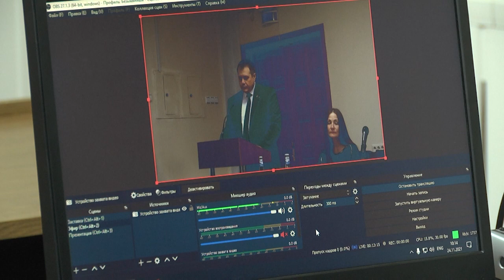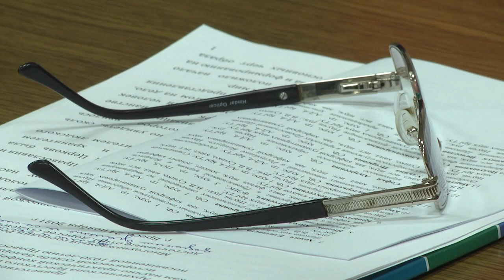2021-12-01 г. Брест. Конференция в БрГТУ. Новости на Буг-ТВ.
«Православная церковь в исторической судьбе белорусского народа» - конференция под таким названием собрала в Брестском государственном техническом университете представителей Брестской епархии, администрацию ВУЗа, молодёжь. В рамках пленарного заседания и секционных докладов были озвучены вопросы, затрагивающие темы нравственности, духовного воспитания, культуры – всего того, что было и остается важным для формирования устойчивой молодёжной среды. Наши корреспонденты побывали на мероприятии.